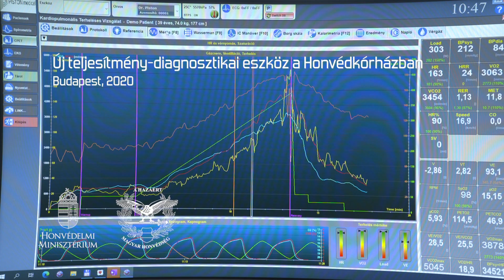Új teljesítmény-diagnosztikai eszköz a Honvédkórházban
Új teljesítmény-diagnosztikai eszközzel bővült a Honvéd Testalkati Programban használt berendezések száma, melyet a Honvédkórházba szállítottak. Elsőként Bragmayer Zsanett, a Magyar Honvédség Sportszázadának szakaszvezetője próbálta ki, aki triatlonistaként kvalifikációval rendelkezik a Tokiói Olimpiára.